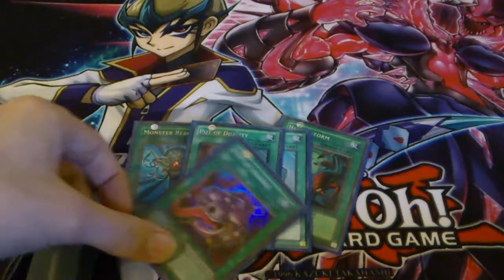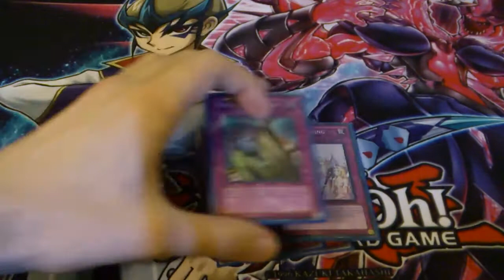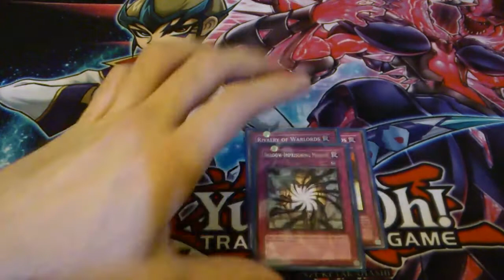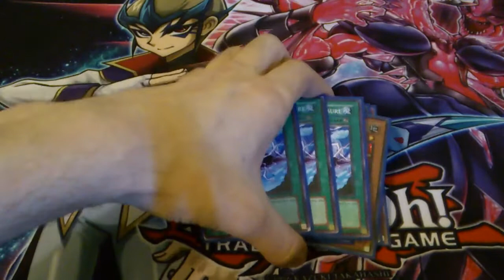Uzmakikunai1's UK Nationals tournament report (7-3, 39th)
Went 7-3 with Machina Gadget, losing the bubble in the final round game 3 :( Ended up placing 39th which isn't too shabby I suppose.

Big congrats to Jamiethekid00 who top 16'd with his Mono Mermail!